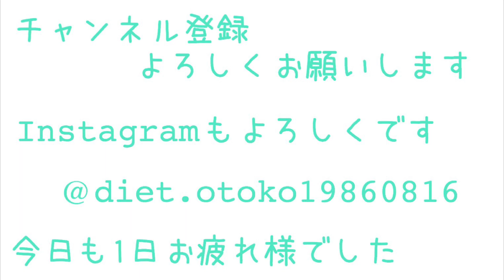【ミニマリスト】手放すものが見つかるチェックポイント、トップ3‼︎ミニマリズム‼︎身軽に暮らす/minimalist/片付け上手/片付け/ミニマムライフ/シンプルライフ/持たない暮らし/断捨離